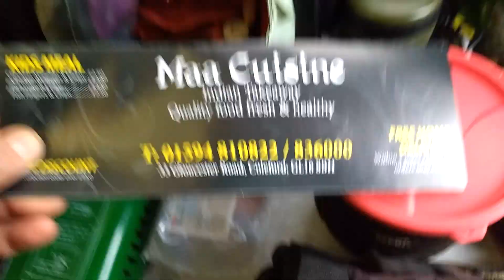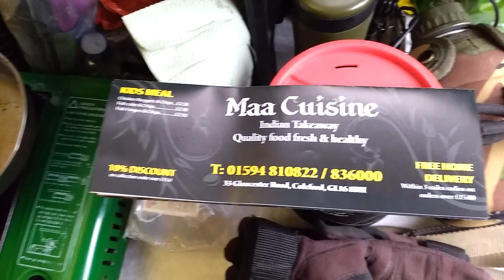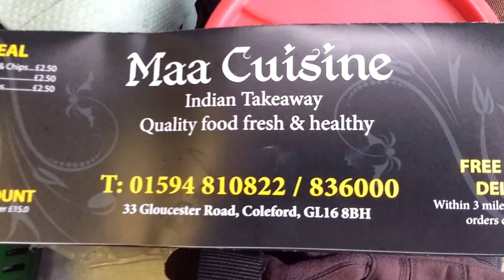Maa Takeaway review, not happy!!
Yeah so. Takeaways huh!!! in the end after i complained the owner gave us our money back and claimed he was going to sack the chef! yeah right,  at least he apologised and refunded, which is a plus i suppose but the real fact is, i should not have had to complain, it should have been right first time, so thanks for the refund, but, i'll never eat at your place again, and i wont recommend any one to either,